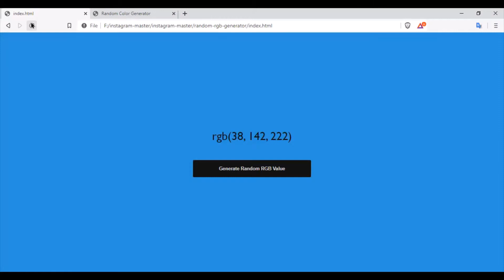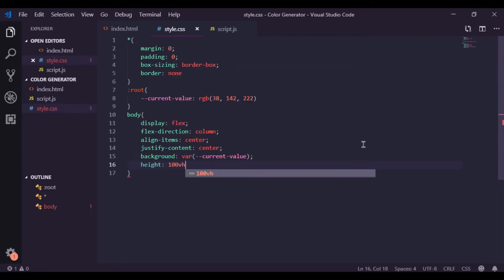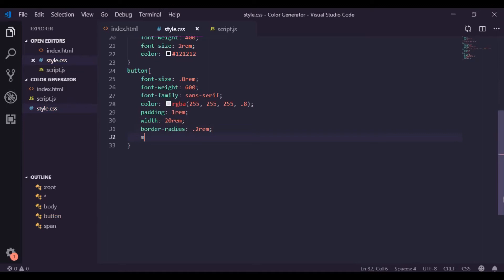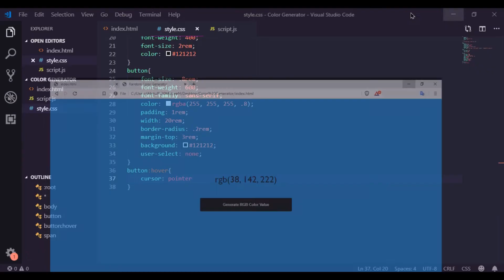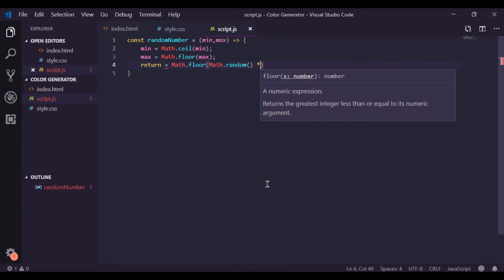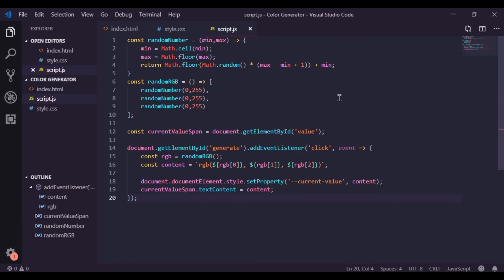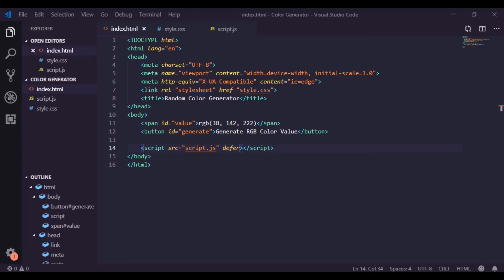Random RGB Color Generator using HTML, CSS & JavaScript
Hey Friends...!In this video I'm going to show you how to create Random RGB Color Generator using HTML, CSS & JavaScript.
Comment a topic on which I can make video for you.